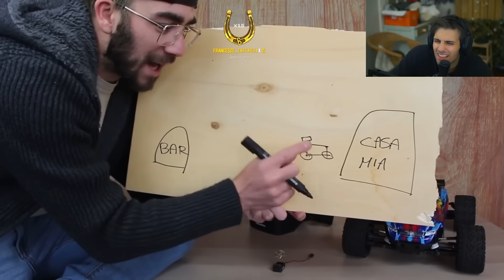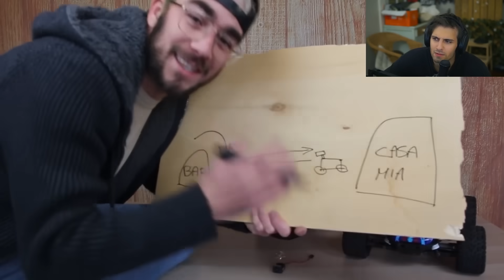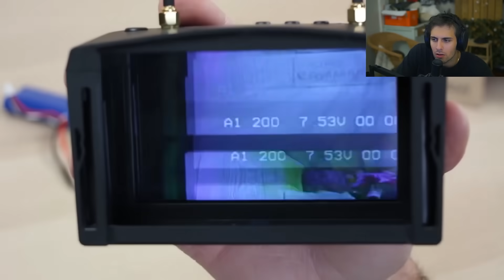Blur REACTION A "RITIRO LA COLAZIONE CON AUTO TELECOMANDATA" di Michele Molteni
Segui i canali ufficiali su Youtube:  @StallionsTV   e  @blurindietro